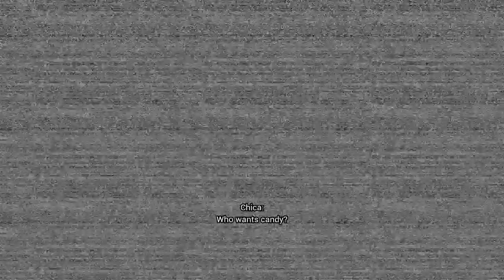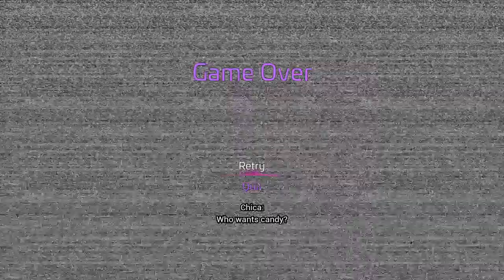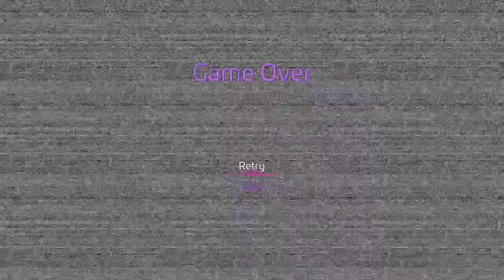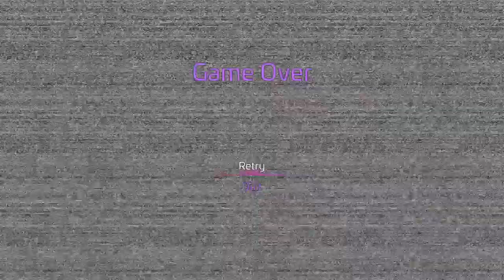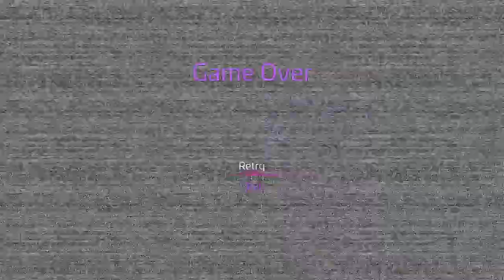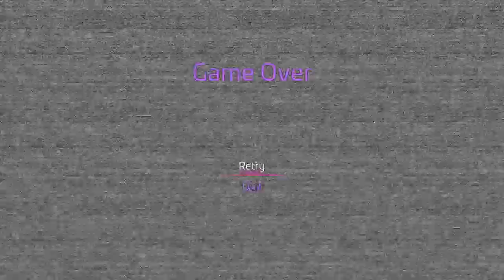FNAF SB: p4